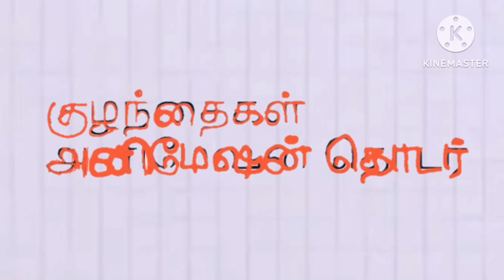the barkers intro tamil